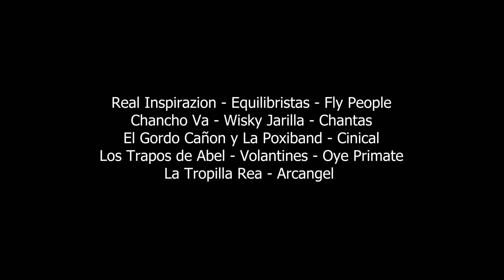Volantinearte vol2.Minidocumental vivo Teatro Imperial.Capitulo 2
Imágenes  de las bandas de rock mendocinas que hicieron este gran homenaje a SUMO en el Teatro Imperial el 1/6/19